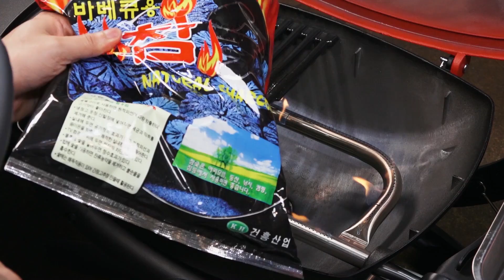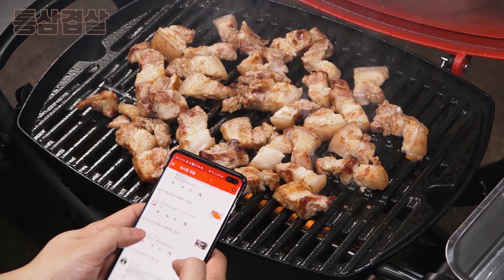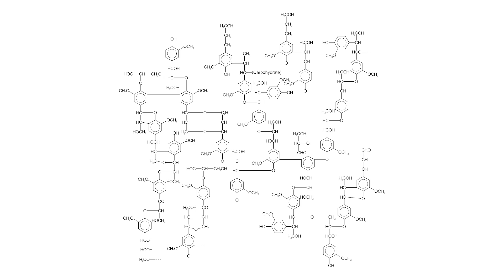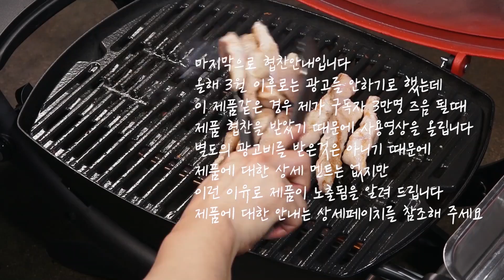회식 자리와 캠핑장에서 영웅되는 숯불 고기굽기 꿀팁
캠핑장과 회식자리에서 주로 숯불구이를 먹습니다
직화구이 라고도 하는데요, 핵심은 고기의 지방과 육즙
그리고 숯이 만들어 내는 간단하면서도 복잡한 3중 콤비네이션에
불맛의 핵심이 있습니다

그을려서 탄맛이 아닌, 목재의 성분에서 내는 독특한 향이 가득한
숯불구이 꿀팁 영상입니다

항정살 / 삼겹살 / 통삼겹살 / 양념고기 등
스테이크를 제외한 야외에서 주로 굽는 돼지고기들을 위주로
커버해 보았습니다
한끼 한끼가 소중한 캠핌요리에서
태우지 않게 고기 굽는방법을 알아보세요 :)

영상에 나오는 제품들에 대한 문의가 많아 공유합니다
해당 링크로 제품을 구매하시면 제게 수익금이 발생합니다.
그러나 최저가는 아닐 수 있습니다! 꼭 참고해주세요
제품 정보 확인하시고 최저가 찾아서 구매해 주세요